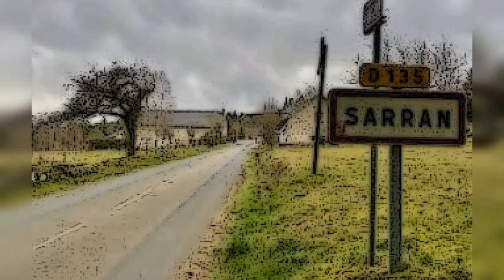Marc Hirschi | Most Combative Rider | 2020 Tour de France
2020 Tour de France. Swiss rider Marc Hirschi (Team Sunweb) wins most combative rider prize on his Le Tour debut.
Top ten stage results.

10th Stage 14 - Clermont-Ferrand › Lyon
1th Stage 12 - Chauvigny › Sarran
3rd Stage 9 - Pau › Larun
2nd Stage 2 - Nice › Nice